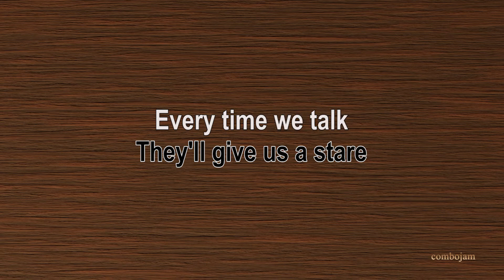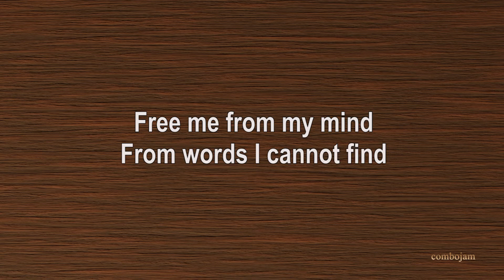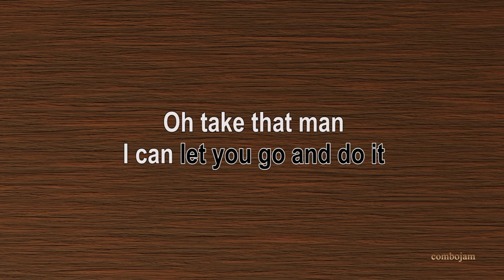Take That Man - IV of Spades (Acoustic Karaoke)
Take That Man by IV of Spades acoustic version karaoke instrumental in Guitar, Acoustic Bass, Acoustic Drums.